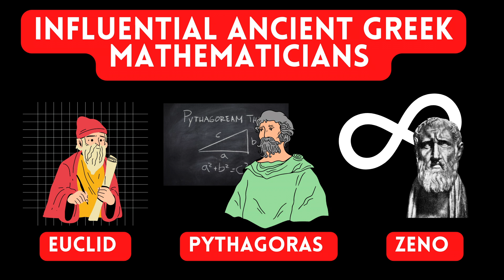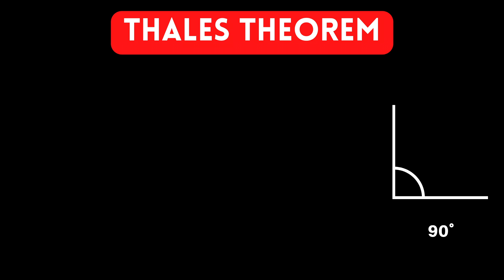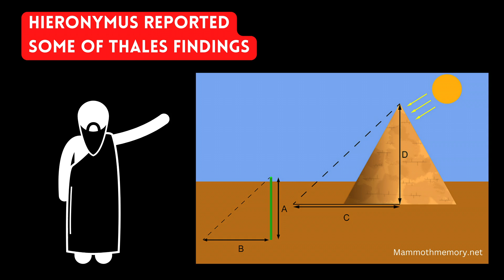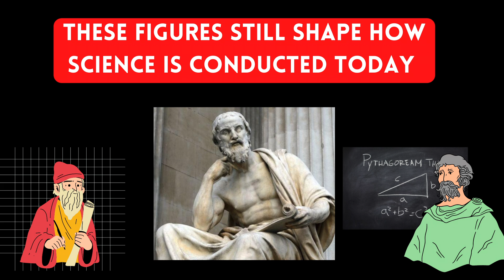The FIRST Mathematician? | A History of Mathematics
Who was the first Mathematician? What did they do and are they actually the first Mathematician? This is what we are going to find out in this video.